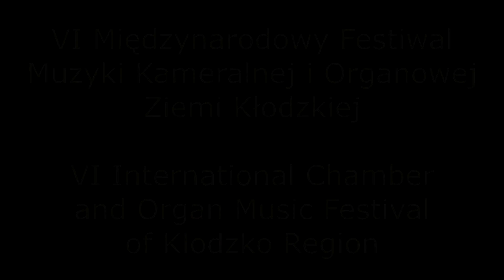Andrzej Panufnik - Trio Fortepianowe, część I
VI Międzynarodowy Festiwal Muzyki Kameralnej i Organowej Ziemi Kłodzkiej
Wykonawcy:
Apeiron Trio w składzie:
Hanna Lizinkiewicz - fortepian
Piotr Kosarga - skrzypce
Jan Czaja - wiolonczela
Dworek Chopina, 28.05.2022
Zrealizowano w ramach stypendium Ministerstwa Kultury i Dziedzictwa Narodowego.